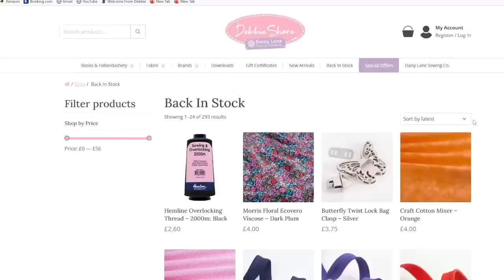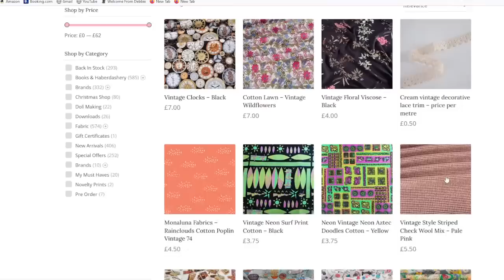04/03/23 Debbie Shore Sewing Live Stream, lining a cushion cover!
Lat's have a catch up and make up a piped, zipped, lined cushion cover!

And we do gift vouchers!